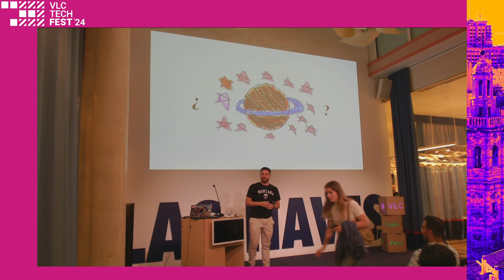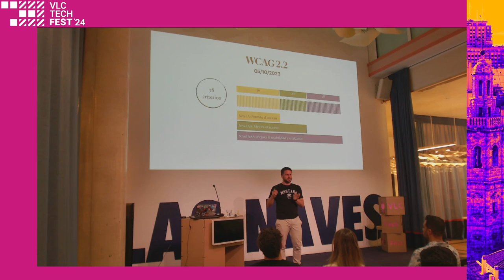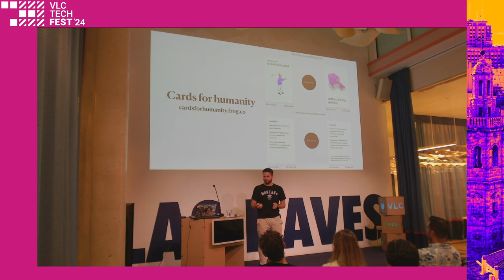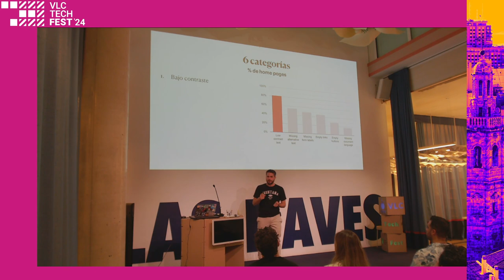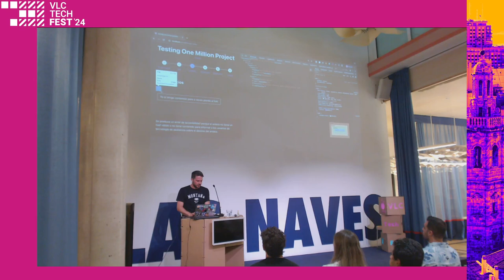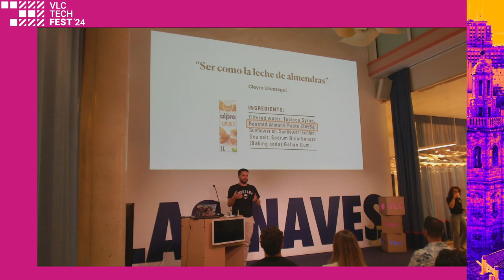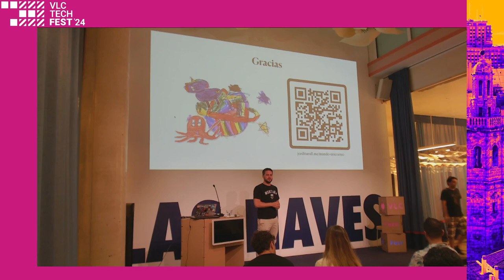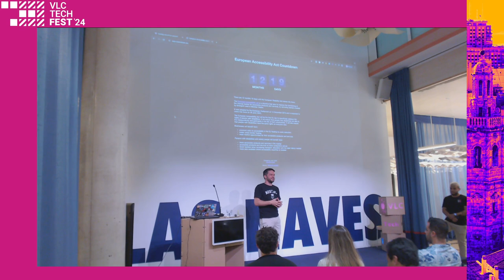Mundo unicornio 🦄 testing + accesibilidad - Jordi Turull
Cada año WebAim estudia el estado global de la accesibilidad analizando el top 1 millón de homepages En el análisis del último año (Febrero 2024) se detectaron cerca de 50 millones de errores diferentes con una media de 50 errores por site. Lo mas curioso es que el 96% de los errores se pueden agrupar en 6 categorías y éstas han sido las mismas durante 6 años.

En este charla vamos a unir dos grandes unicornios de nuestra industria: los tests y la accesibilidad y veremos cuáles son y que podemos hacer para evitar repetir siempre los mismos errores en nuestras aplicaciones, protegiéndonos con el uso de unit test con react-testing-library. Como base, usaremos una aplicación hecha en React para ver también las herramientas que nos ofrece el navegador para detectar estos fallos.